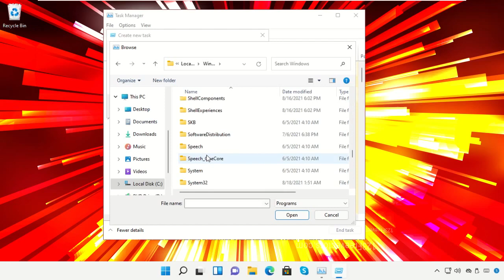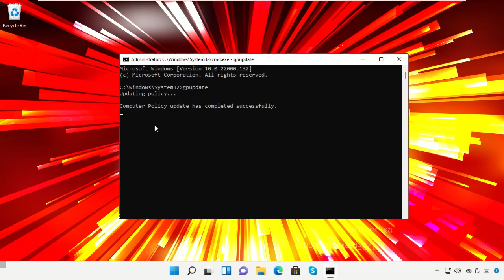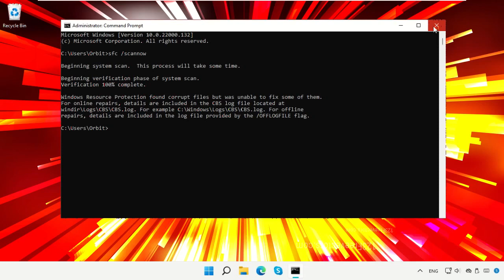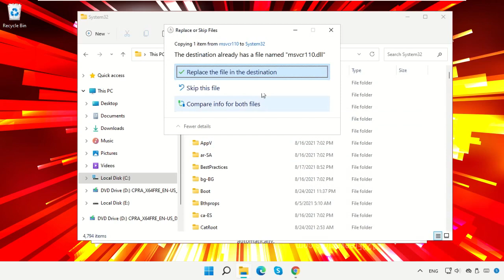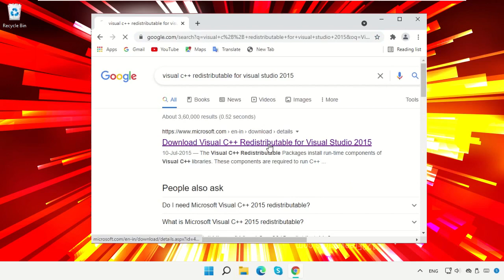Rekebisha msvcr110.dll Hitilafu Inayokosekana katika Windows 11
Commands:
  sfc /scannow

Tutorial : [ Rekebisha msvcr110.dll Hitilafu Inayokosekana katika Windows 11 ]